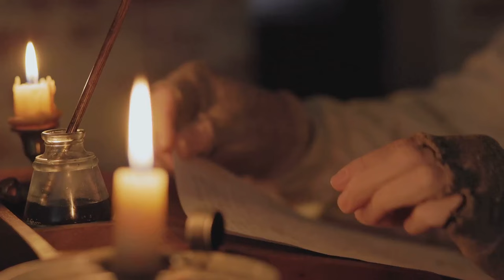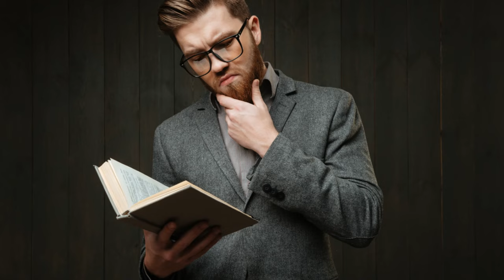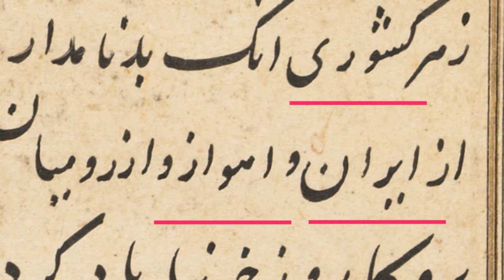Ferdowsi: The Poet Who Preserved a Persian Language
"Embark on a captivating journey into the life and legacy of Ferdowsi, the visionary Persian poet behind the timeless epic, Shahnameh. Born around 940 CE in Tus, Ferdowsi's passion for Persian language and heritage laid the groundwork for his magnum opus. Join us as we unravel the tale of his creative genius, the challenges he faced, and the lasting impact he left on Persian literature and culture.

📜 Crafting the Shahnameh: Explore the intricate process of composing the Shahnameh, a poetic masterpiece spanning mythical realms to the fall of empires, with over 50,000 rhyming couplets.

💔 Challenges and Triumphs: Delve into the highs and lows of Ferdowsi's life, from seeking royal patronage to the heartbreak of rejection, and how these experiences shaped his poetic journey.

🌟 Legacy Beyond Time: Witness the posthumous recognition of Ferdowsi and the enduring legacy of the Shahnameh, influencing poets and writers for centuries.

🌍 Cultural Tapestry: Understand the profound impact Ferdowsi had on preserving Persian language and shaping the national identity of Iran, solidifying his status as a cultural hero.

Join us in celebrating the wisdom and artistry of Ferdowsi, whose words echo through the ages. 📚✨

00:00:00
The Birth of a Legend
00:00:50

Crafting an Epic
00:02:45

The Struggle for Patronage
00:04:47

00:05:41

Ferdowsi's Posthumous Recognition
00:07:55

The Impact of Shahnameh